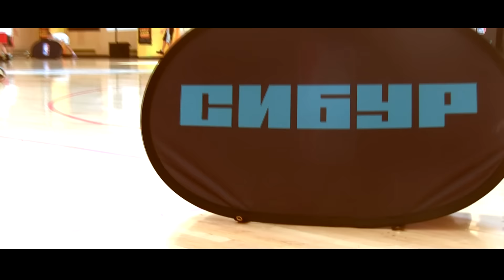Мини лагерь АСБ (Брюс Боуэн)